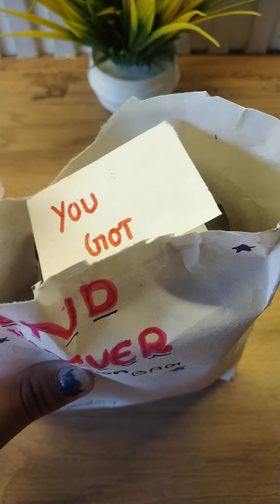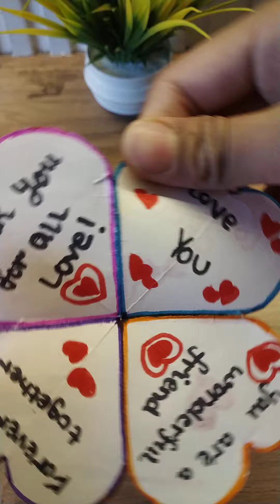Friends forever blind bag edition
comment for more blind bags or craft ideas.